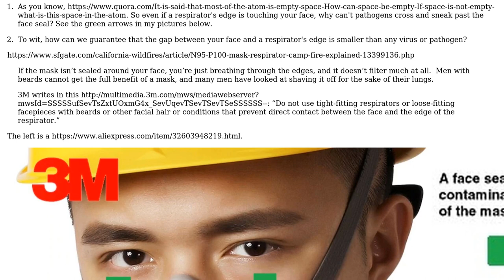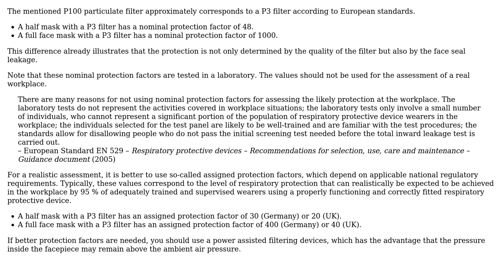Engineering: How exactly do respirators seal out pathogens?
With thanks & praise to God, and with thanks to the many people who have made this project possible! You are responsible for your own actions.